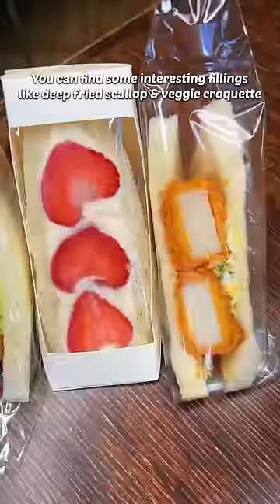Would you pay $6 for cute Japanese Sandwiches?